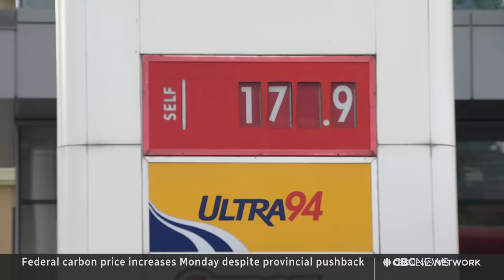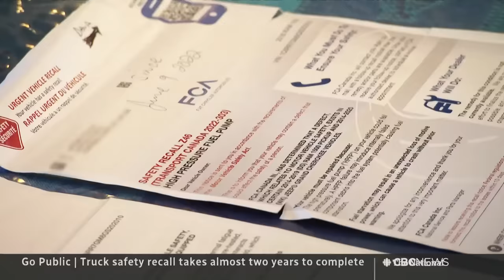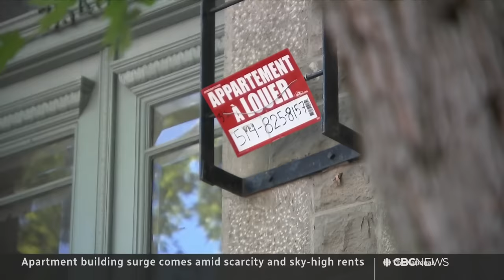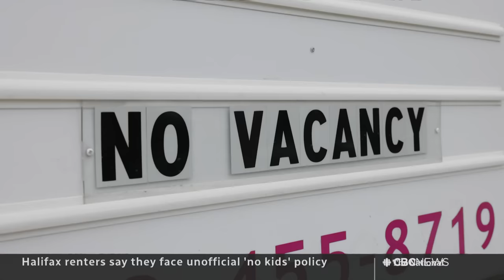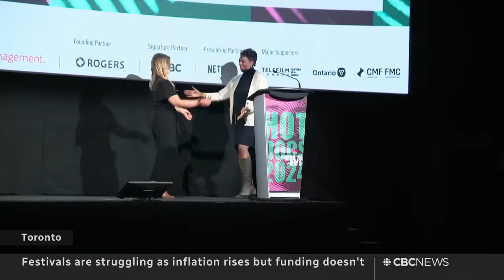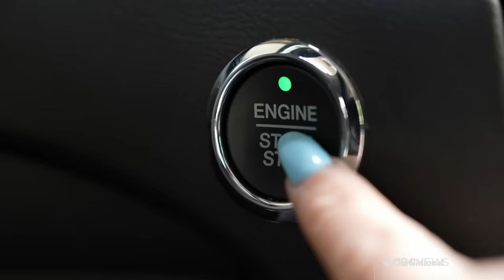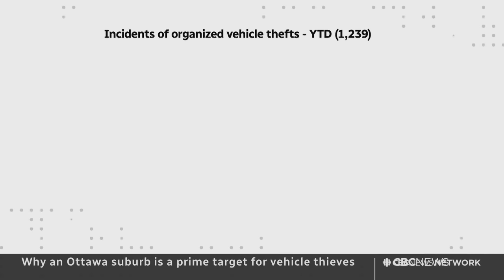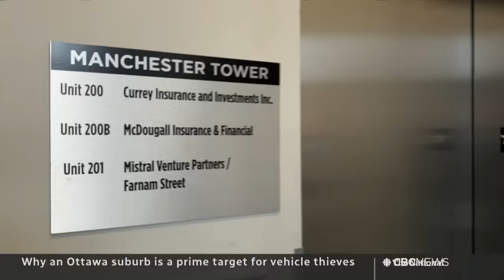CBC News: The National | Carbon tax pushback on eve of hike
March 31, 2024 | Financially squeezed Canadians have joined several premiers in pushing back against the annual carbon tax hike. Young people reach out to isolated seniors for Easter. Plus, T&T Supermarket’s plans for a southern invasion.

00:00 The National for March 31, 2024
00:57 Pushback ahead of carbon tax increase
02:05 Truck recall takes over 2 years to repair
06:50 Quebec Tim Hortons franchisees sue
07:18 AT&T data breach
07:36 Surge in apartment building construction
08:07 New Toronto rooming house regulations
10:14 Renters facing unofficial 'no kids' policies
12:29 Car bomb in northern Syria kills at least 3
12:54 First pieces of collapsed Baltimore bridge removed
15:01 Niagara Falls declares state of emergency
15:22 Vancouver's exploding population
18:06 Pope Francis delivers Easter address
18:33 King Charles attends Easter service
18:55 Group provides companionship for Quebec seniors
21:56 Toronto's Zach Edey leads Purdue to NCAA final four
22:22 Canadian arts festivals struggle to stay afloat
24:35 The Breakdown starts now
25:20 T&T Supermarket CEO Tina Lee
36:57 Why car thieves target an Ottawa suburb
42:58 The Moment | Massive Easter Egg drop